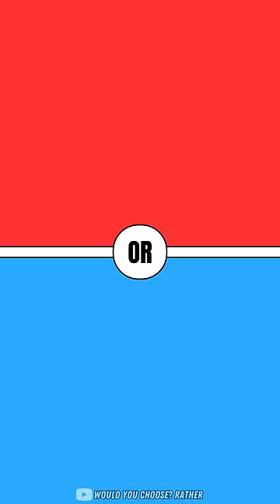Would You Rather Questions (Episode 1)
Would You Rather Questions Hard Edition - Impossible to Decide! - Part 1
Which color are you going to choose?

👗👠 Step into the captivating world of fashion dilemmas with our exclusive "Would You Rather" challenge! In this fashion-forward episode, we present a series of intriguing choices to define your style preferences: Would you opt for the elegance of Barbie's chic shoes or the allure of Wednesday's mysterious footwear? Delve deeper into footwear choices with the classic appeal of white sneakers versus the bold statement of chunky platform sneakers. Explore the nail game: flaunt sophisticated long nails or opt for the practicality of short nails. Elevate your look with the dark sophistication of black nail polish or embrace the opulence of Burgundy hues.

But that's not all! Define your hairstyle vibe: the sleek elegance of straight locks or the playful charm of curly hair. Dive into lip color preferences with the understated beauty of nude lipstick or the fiery confidence of bold red lipstick. For the eyes, choose between the alluring mystique of smoky eyeshadow or the vibrant energy of bright eyeshadow shades.

And lastly, the eternal debate: a stylish handbag or the trendy convenience of a backpack? Join us in this immersive fashion adventure as we navigate these style conundrums to uncover your unique fashion persona. Explore, decide, and let your style preferences shine!